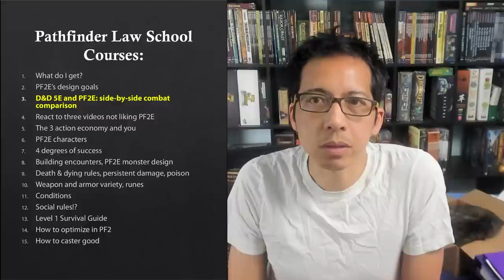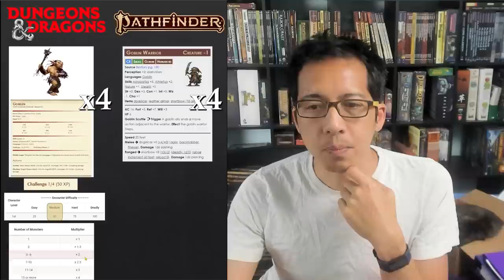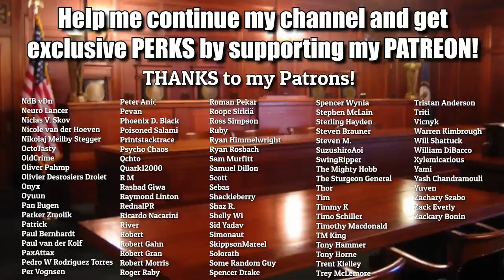Let's do the SAME COMBAT in D&D and Pathfinder 2E! ("Pathfinder Law School" #3, Part 1 of 2)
Here in Part 1 of 2 of the THIRD(!) course of "Pathfinder Law School," I run the same combat in both D&D 5E and Pathfinder 2E. This isn't to "prove which is better," but to help people compare the systems, learn the systems, and sort out the differences between two similar-looking games in their heads! Of course, it should spark fun discussion, too.

0:00 Introduction
2:24 Before combat
4:55 Initiative!
6:02 "Surprise"
8:18 D&D turn
11:12 PF2E turn, attack modifiers
15:30 Ready v. Ready or Delay
19:20 +10 is a crit in PF2E!
23:17 Dash v. Stride twice
27:47 Spellcasting
30:30 Knockouts in both systems
43:02 Recovering from Unconscious
56:49 Hero Points in PF2E
1:10:47 Hide & Go Sneak
1:12:15 Inspiration, Heroic Recovery in D&D
1:21:19 Recovering

My current list of FOUNDRY modules is in a pinned link in my Discord server, under vtt-advice. Link to the channel

JOIN THE RULES LAWYER DISCORD to try the Pathfinder Beginner Box, join our drop-in PF2e play system, and chat with our community!